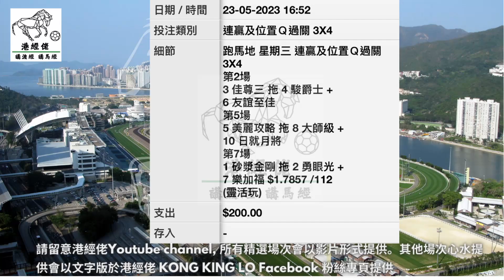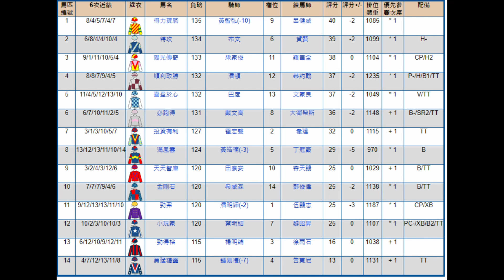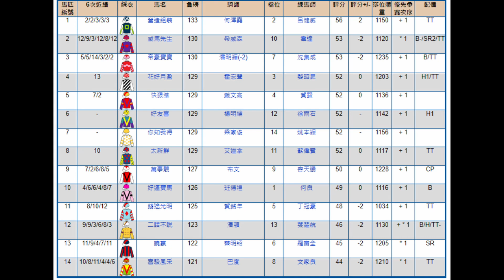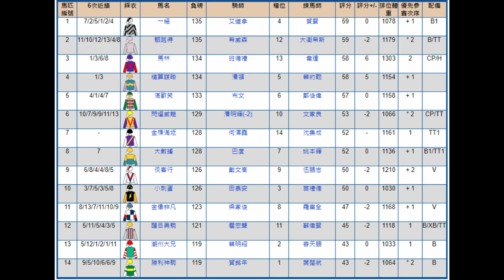港經佬賽馬貼士及分析｜28-05-2023 沙田日馬真飛過關賽馬貼士｜免費心水及賽馬貼士｜全方位博彩及投資頻道｜足球｜賽馬｜股票｜樓市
2023/05/28 港經佬賽馬貼士及分析  | 沙田日馬 |  真飛過關賽馬貼士